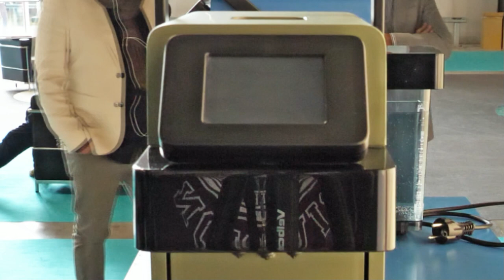HOST 2021 - Intervista con Alessandro Spadola, AD di MOAK SpA